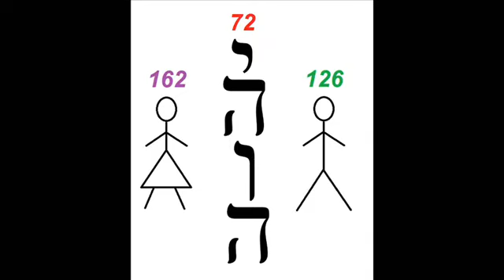Les 288 étincelles divines et 72 Dieu est Amour.